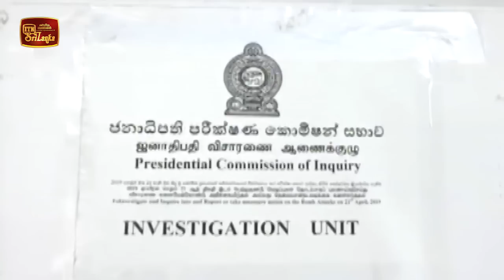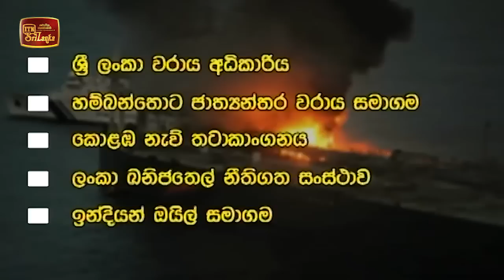ITN News 2020-09-04 | 06.30 PM